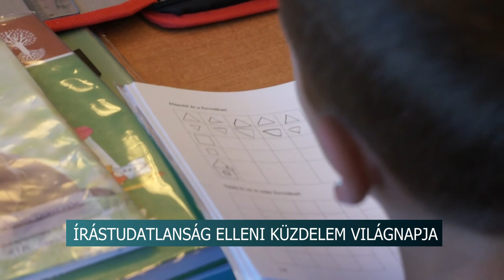Hazánk lakosságának 1 százaléka analfabéta - írástudatlanság elleni küzdelem Világnapja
Szeptember 8-a, az Írástudatlanság elleni küzdelem Világnapja 1965 óta. A világon 773 millió ember nem rendelkezik alapvető írás- és olvasási készségekkel. Legutóbbi kutatások szerint Magyarország lakosságának 1 százaléka analfabéta, és kb 6-szor annyian vannak azok, akik súlyos szövegértési problémával küzdenek. Az oktatók szerint a digitalizáció elterjedése és a rossz szociális háttér is befolyásolhatja a gyerekek írás és olvasás készségét.